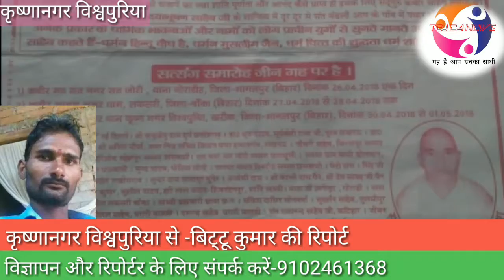कृष्णा नगर विश्व पुरिया में तीसरा सत्संग समारोह मनाया जा रहा है